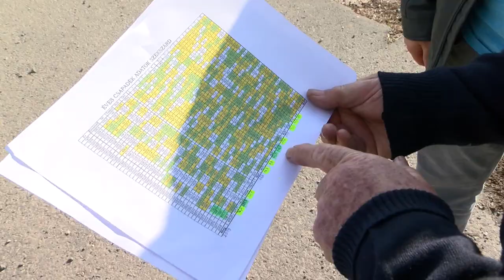A szántóföldi növényeknek kifejezetten kedveznek a kellemes nappalok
A sokévi átlagnál melegebb és a csapadék eloszlását tekintve kifejezetten szokatlan évnek tekinthető 2019. Mindezek ellenére a szántóföldi növényeket termesztőknek nincs okuk panaszra. Sőt, kukoricából például országosan Tolna megyében érték el a legjobb termésátlagokat a gazdák.